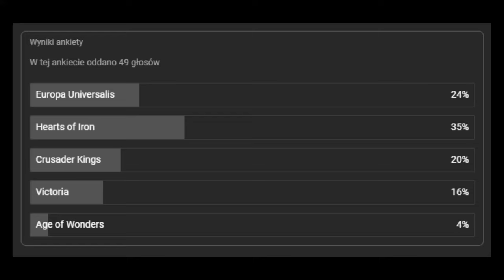Historia serii Hearts of Iron || GameDev Chronicles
Rozdziały:
0:00 - 0:06 Wyniki ankiety
0:06 - 0:43 Początki Hearts of Iron
0:43 - 0:57 Silnik na którym zrobiono Hoia
0:57 - 2:02 Hearts of Iron 1, co go wyróżniało?
2:02 - 2:37 Hearts of Iron 2, co nowego?
2:37 - 3:13 Dodatki do Hoia 2
3:13 - 3:25 Wpływ Clausewitz Engine na gry Paradoxu
3:25 - 3:45 Hearts of Iron 3, duży kamień milowy
3:45 - 4:15 Coraz niższy poziom trudności
4:15 - 4:58 Hearts of Iron 3, dodatki i nowości
4:58 - 5:28 Hearts of Iron 4, gra dla dzieci?
5:28 - 5:51 Hoi4 i jego prężny rozwój
5:51 - 6:28 Czy Paradox będzie drugim Blizzardem?
6:28 - 7:06 Podsumowanie, którą serię przybliżę następnym razem?